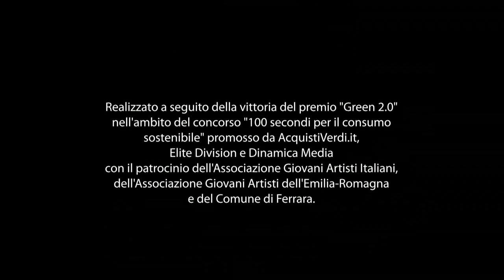Attenti al Verde!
Il Verde è un eroe non convenzionale. Non è ricco, non è bello, non è muscoloso, non ha particolari superpoteri che gli salvano la vita in qualsiasi situazione avversa. Il Verde rappresenta tutti noi che vedendo un gesto di inciviltà prova quella "rabbia" nel non poter reagire perché nessuno ci ascolta. Il Verde può essere chiunque di noi, é un avatar in calzamaglia verde in cui tutti possiamo identificarci.

Il video, realizzato dalla Big Bang Film Producrion, è collegato all'iniziativa "100 secondi per il consumo sostenibile!".